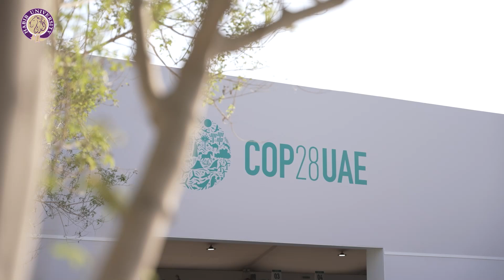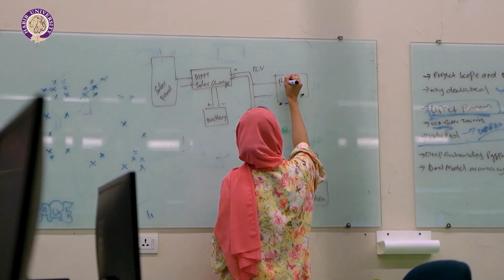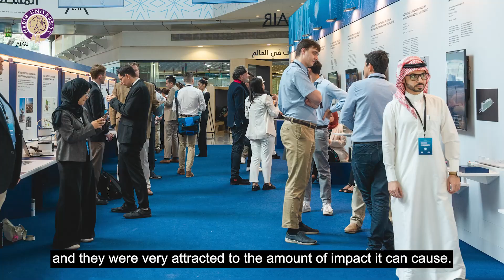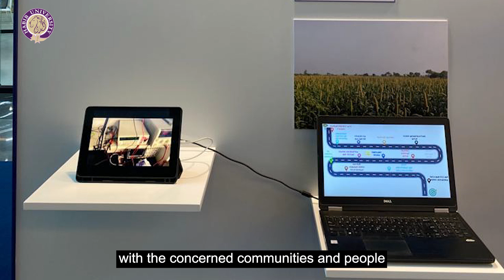IntellicropPK at COP28UAE | Habib University Students Propose AI Solution for Small-Scale Farmers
Nimra Sohail and Areeb Adnan Khan, Computer Engineering students from the Class of 2024, had the opportunity to present IntelliCropPK, their sustainable AI solution for agriculture, at COP28 UAE, the United Nation’s 28th annual climate conference. Their project was one of 100 projects selected by Prototypes for Humanities, a platform which brings together innovative projects addressing various critical global issues, to be presented in front of a global audience at COP28 UAE.

Through their project, Areeb and Nimra seek to empower small scale farmers to make informed decisions regarding agriculture. IntelliCropPK is a smart, sustainable agriculture technology which takes vital parameters from the soil and uses AI and Machine Learning algorithms to do predictive analysis, which can help in increasing the quality and quality of yield.